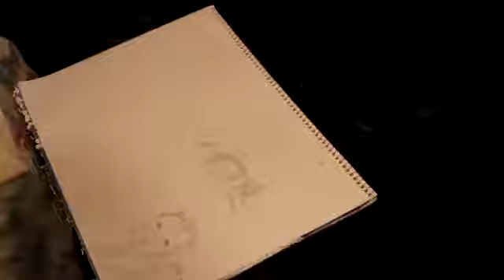Descent (Flying Lotus - Descent Into Madness Ft. Thundercat)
Descending/Ascending